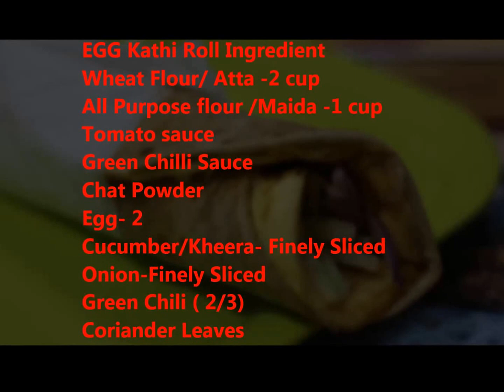Egg Kathi Roll|Street Food of Kolkata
Here is recipe for healthy Egg Roll which u can easily make in home and make happy ur tummy.. Stay Healthy..Happy Cooking !
Ingredidents:
 Tomato sauce
Green Chilli Sauce
Chat Powder
Egg- 2
Cucumber/Kheera- Finely Sliced
Onion-Finely Sliced
Green Chili ( 2/3)
Coriander Leaves